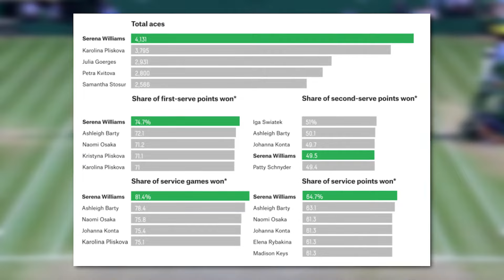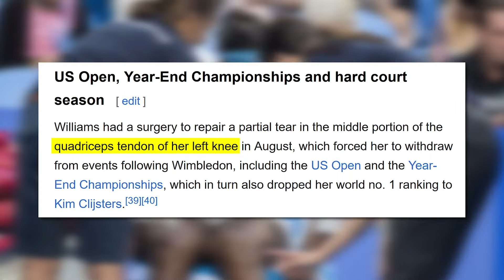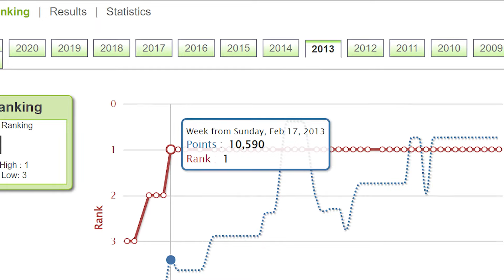How Great Was Serena Williams ACTUALLY?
How Good Was Serena Williams ACTUALLY?
Serena was great but there were specific skills she had that pushed her into the elites of women's tennis, and here they are.